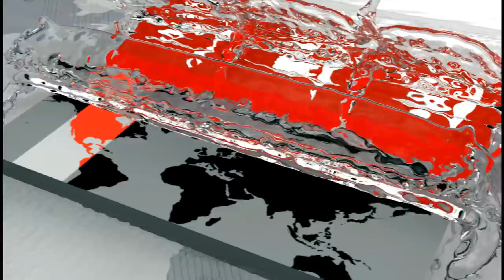বেঁচে গেলেন সাকিব! | লিটন-তামিমকে হারিয়ে চলছে লড়াকু ব্যাটিং | BD vs Afg Cricket | Somoy TV